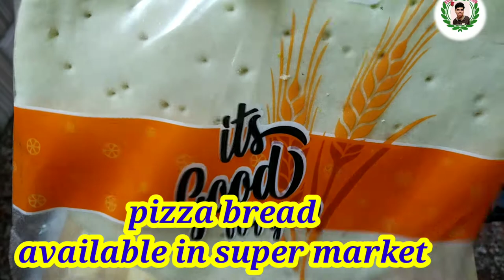Tawa veg pizza // quick pizza receipe // வெஜ் பிஸ்சா // तवा पिजजा रेसिपी// without oven //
cook with dyson mom//
Tawa veg pizza without oven//
கடாயில் வெஜ் பிஸ்சா
तवा पिजजा रेसिपी
ingredients are
pizza base
capcicums
tomatoes
onion
pizza sauce
tomato sauce
cheese
oregano dry basil leaves